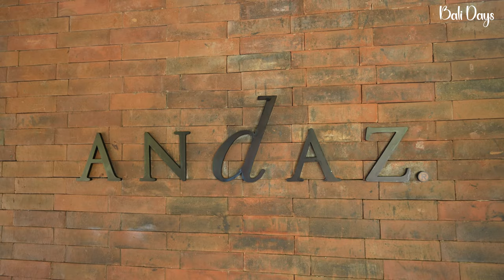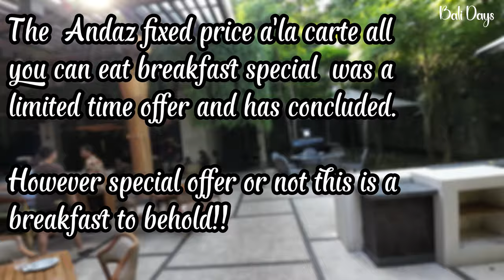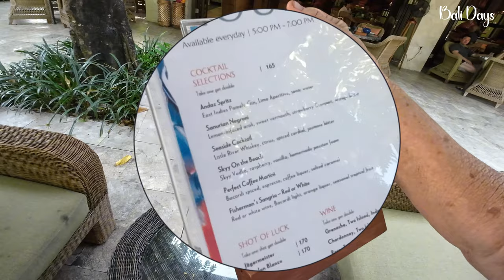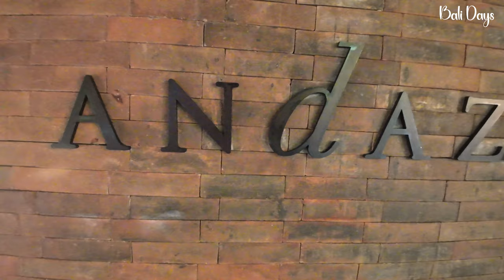Andaz Hotel Bali Sanur Breakfast PLUS sneaky room peek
Fabulous a'la Carte breakfast fixed price all you can eat at the Andaz Bali take a  look around and maybe peek into a room too. Get an idea of the luxury available to you in the heart of Sanur, this is paradise.

We are Marg & Derek and we love Bali and want to share with you some of the interesting places we visit, experiencing different food venues and some of Bali's accommodation options. If you like these videos and want to learn more of what Bali can offer you for your next holiday click the Subscribe link below turn on notifications sit back and enjoy our Bali Days! Terimakasih

00:00 We're at the Andaz
00:32 The village square
00:51 The menu
01:18 The breakfast
08:07 The grounds
09:56 Sneek peek Andaz Suite
11:57 Pools and beach
13:09 Reception and rating
14:54 How to find Andaz
15:14 Outro

Thanks to Glenn Tedja, Oliver Travels